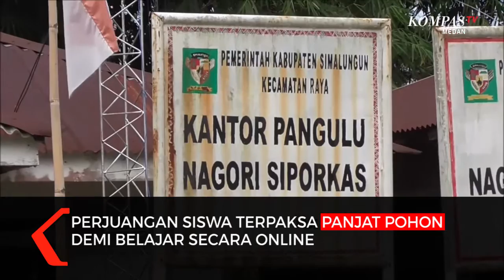Terenyuh!!! Ini Harapan Kepala Desa Yang Warganya Panjat Pohon Demi Dapat Sinyal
SIMALUNGUN, KOMPAS.TV - Sejumlah siswa terpaksa memanjat pohon demi bisa mendapatkan sinyal internet untuk belajar secara online.

Siswa yang terpaksa belajar di atas pohon tersebut merupakan warga Desa Siporkas, Kec Raya, Kab Simalungun, Sumatera Utara.

Meski hanya berjarak sekitar 25 kilometer dari ibukota Kabupaten Simalungun, namun membutuhkan waktu tempuh sekitar 2 jam menuju Desa Siporkas karena kondisi jalan yang rusak.

Kondisi pemukiman yang berada di lembah yang diapit perbukitan, membuat jangkauan sinyal internet tak sampai ke Desa Siporkas.

Untuk belajar secara online, para pelajar terpaksa terlebih dahulu naik ke atas perbukitan yang berjarak sekitar 1,5 kilometer dari desa mereka.

Jika merasa sinyal internet masih kurang bagus, beberapa siswa terpaksa memanjat pohon yang ada di punggungan bukit.

Perjuangan dan resiko untuk mendapatkan sinyal internet ini mesti dilakukan pelajar Desa Siporkas agar tetap bisa belajar secara online di tengah pandemi covid-19 yang masih belum berakhir. (*)